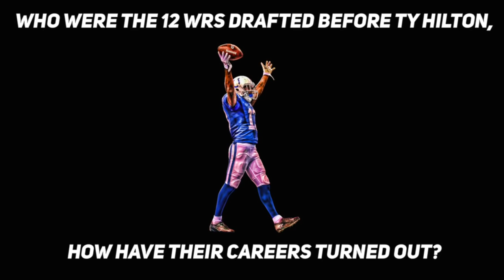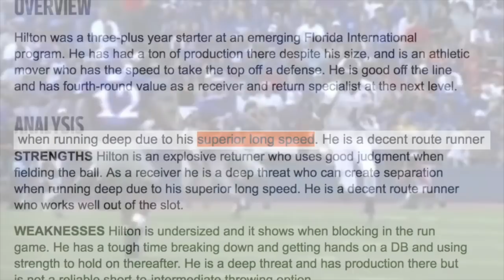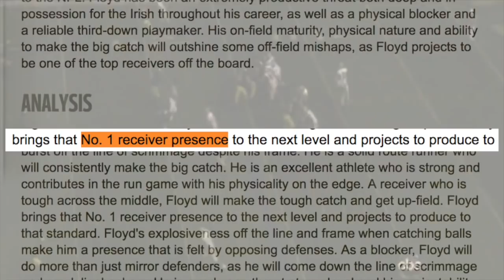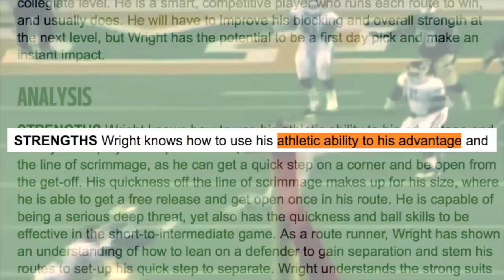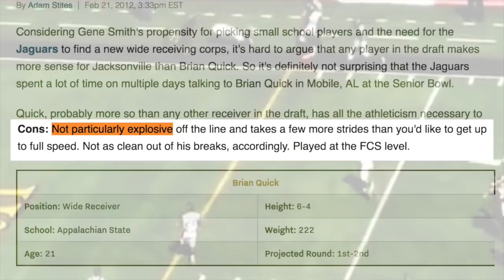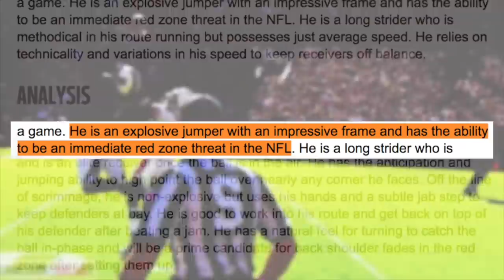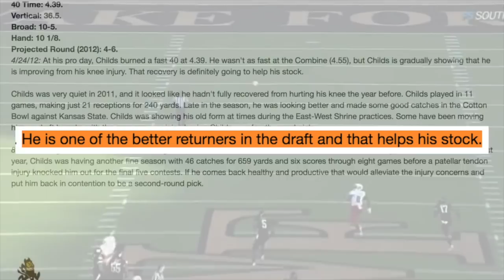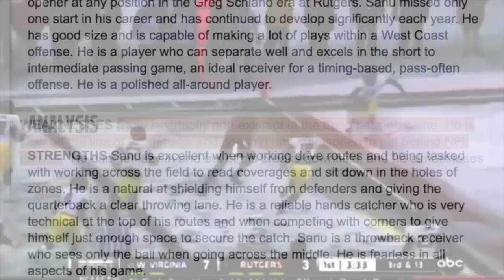Who Were The 12 WRs Drafted Before TY Hilton? How Did Their Careers Turn Out?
In today's video I take a look at the 12 wide receivers selected before Indianapolis Colt's wide receiver TY Hilton at the 2012 NFL Draft and how their careers turned out. These players are Justin Blackmon by the Jacksonville jaguars, Michael Floyd by the Arizona cardinals, Kendall wright by the Tennessee titans, Aj Jenkins by the San Francisco 49ers, Brian Quick to the Saint Louis rams, Stephen Hill to the New York Jets, Alshon Jeffrey to the Chicago bears, Ryan Broyles to the Detroit Lions, Reuben Randle to the New York Giants, Devier Posey to the Houston Texans, TJ Graham to the Buffalo Bills, and Mohammed Sanu to the Cincinnati Bengals.